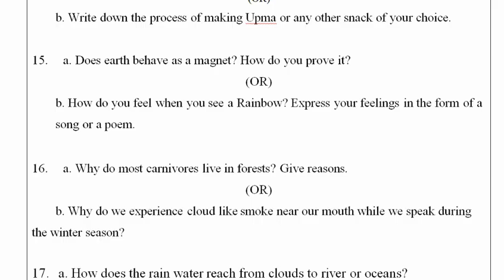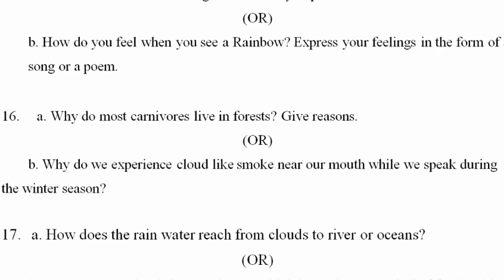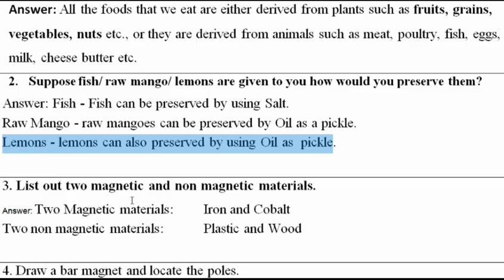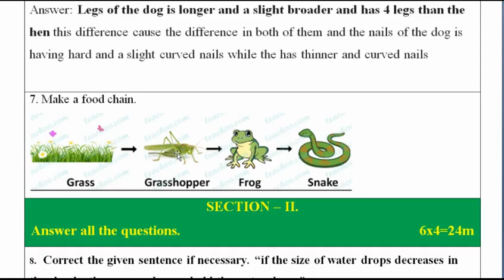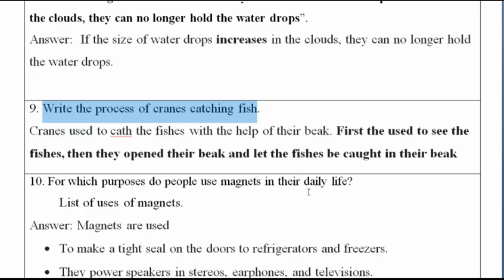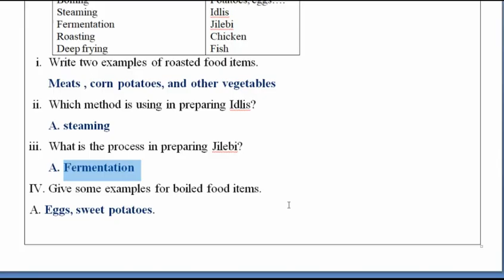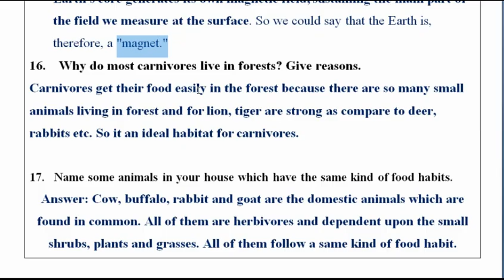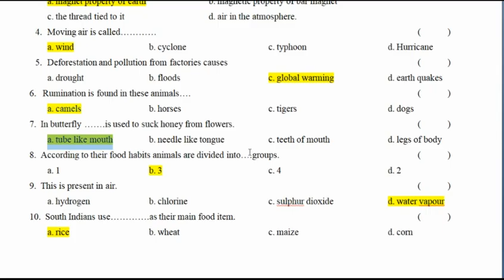science sa 1 class 6th. 6th class science sa1 question paper 2022. sa 1 science class 6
Answers for class 6th SA 1 science model paper